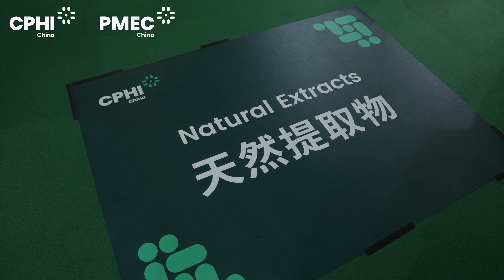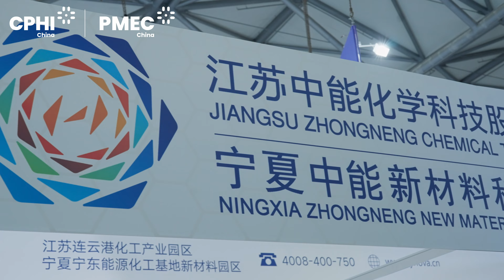CPHI & PMEC China 2023 - Day 1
We are thrilled to announce that Day 1 of CPHI & PMEC China 2023 was a HUGE success! After three long years, we are excited to welcome international attendees back to this highly anticipated event.

Connections are being made, deals are being closed and knowledge is being shared at the heart of pharma.